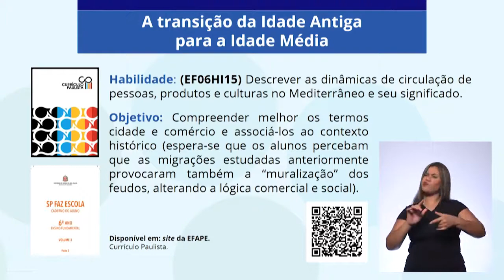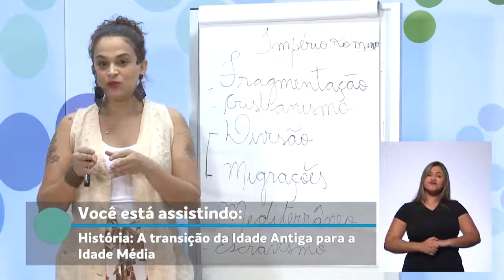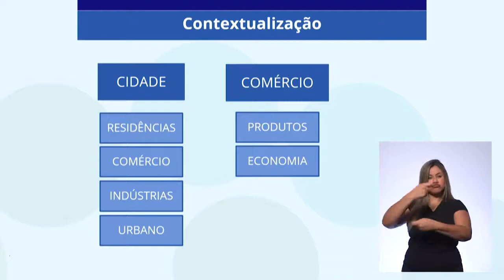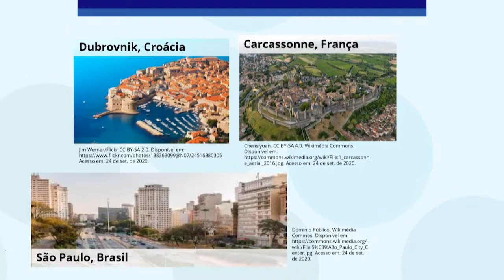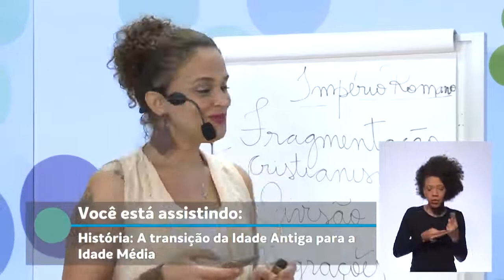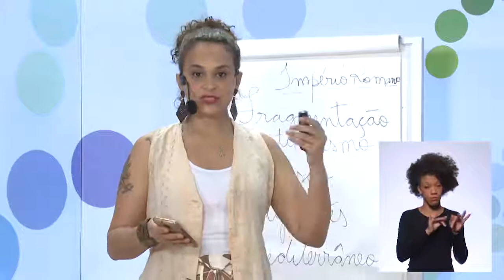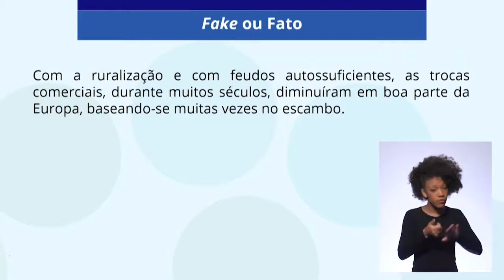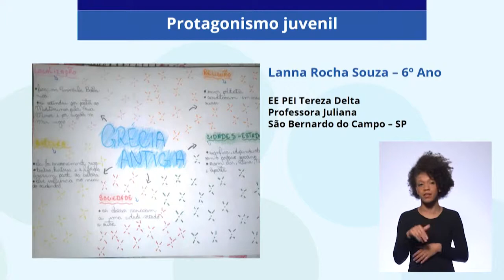13/05/21 - EJA EF 1° termo - História - A transição da Idade Antiga para a Idade Média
Docente estúdio: Janaina Rodrigues Jardim
Moderadora: Fernanda Borges